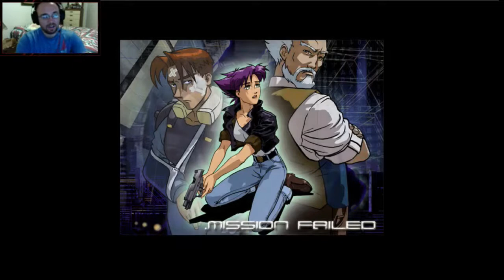Let's Play Oni - Part 4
Thanks for stopping in! Visit our friends at A90sKid with one of the below link: